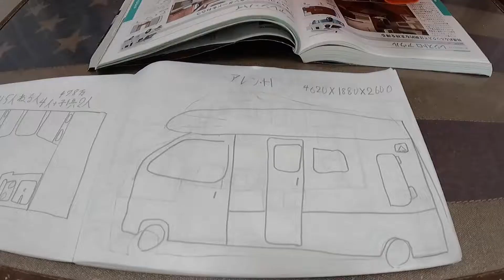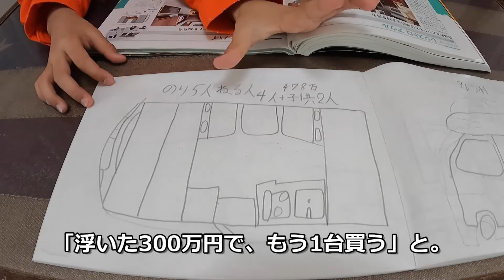アレン・ハイ【キャンピングカー研究所 #2】すけろっくTV